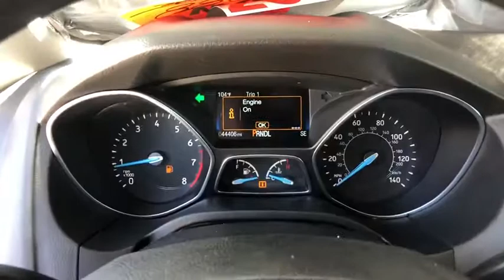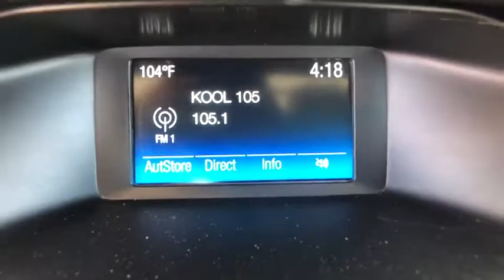2017 Ford Focus Denver, Aurora, Parker, Highlands Ranch, Littleton, CO 81558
SILVER Used 2017 Ford Focus available in Denver, Colorado at Mike Naughton Ford. Servicing the Aurora, Parker, Highlands Ranch, Littleton, CO area.
2017 Ford Focus SE Sedan - Stock#: 81558 - VIN#: 1FADP3F28HL290866

EPA 40 MPG Hwy/30 MPG City! iPod/MP3 Input, Satellite Radio, A/C, CD Player, Onboard Communications System, Smart Device Integration, Brake Actuated Limited Slip Differential, Front Wheel Drive, Turbo Charged, Aluminum Wheels CLICK NOW! KEY FEATURES INCLUDE: Turbocharged, Front Wheel Drive, 6-Speed Manual Transmission, Power Door Locks, Power Windows, Back-Up Camera, A/C, Satellite Radio, iPod/MP3 Input, CD Player, Brake Actuated Limited Slip Differential, Smart Device Integration, Onboard Communications System, Aluminum Wheels. Bucket Seats, Electronic Stability Control, Keyless Entry, 4-Wheel ABS, Steering Wheel Controls. EXPERTS REPORT: Edmunds.com explains Much like its upscale interior, the driving characteristics of the 2017 Ford Focus help it stand out in its class. the ride quality is smooth, quiet and docile on the highway or over broken city streets, but it still manages to handle corners well and feel especially sporty for the class.. EXCELLENT SAFETY FOR YOUR FAMILY: Brake Assist, Child Safety Locks, Front Disc/Rear Drum Brakes VISIT US TODAY: Our large inventory and wide selection of models, along with competitive pricing, allow us to make you a great deal on the Ford of your choice. At Mike Naughton Ford, our goal is to assist you in making a confident decision. Our friendly, professional staff members are here to answer your questions and listen to your needs. Wherever you live in the Denver area, or if you're driving from Lakewood, Highlands Ranch, Centennial or Englewood, we're ready to serve you! Fuel economy calculations based on original manufacturer data for trim engine configuration. Please confirm the accuracy of the included equipment by calling us prior to purchase.